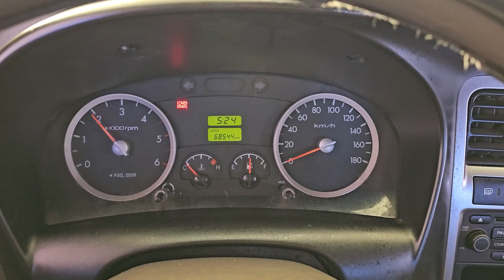2015 Hyundai Porter2 used car export (FU139015) carwara, 카와라 포터 수출